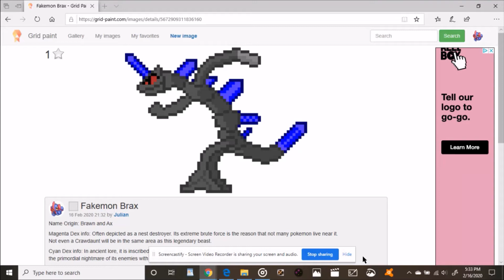Fakemon Brax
this is a pixel art and here is the link for those that want to see more of my pixel art
just click the artists name and there you go